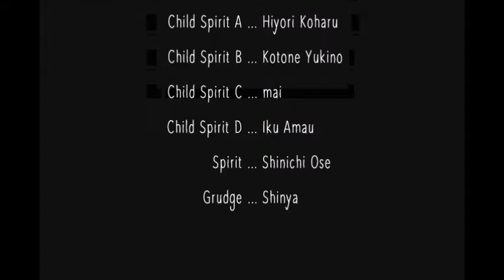Corpse Party Part 31 - GASP!!!! It's THAT guy!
No one's owned up to it, right?